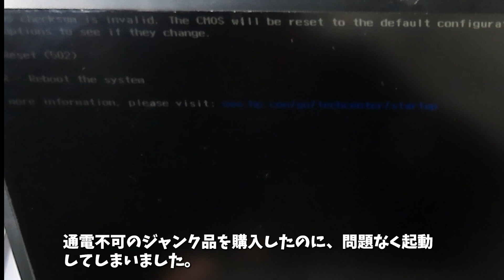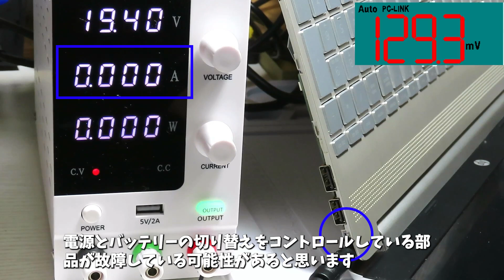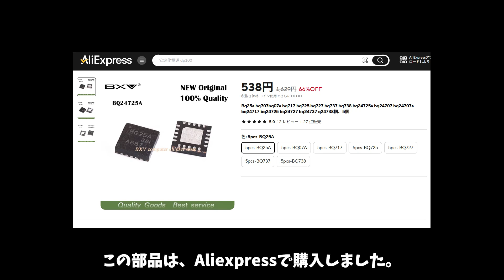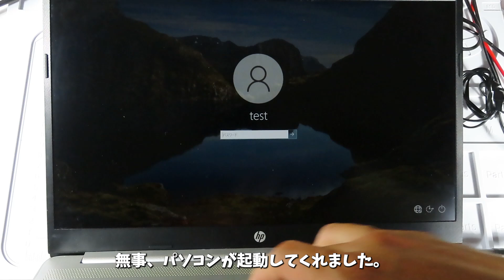【ジャンクPC修理】画面の明るさ不安定はMOSFETが原因だった！？HPノートを徹底修理！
🔧【HPノートパソコン修理】電源トラブルの原因はMOSFET故障と液体漏れだった！ジャンクPC復活までの完全記録💻

こんにちは！ジャンク修理系YouTuber「ガオガオ」です！
今回は、**電源が入らないとされていたHP製ノートパソコン（第10世代Core i3搭載）**の修理に挑戦します！

実際には、電源は入るものの画面の明るさが不安定になり、AC電源モードとバッテリーモードが頻繁に切り替わる症状が発生していました。

🛠️【今回の修理内容】
液体（おそらく醤油）による基板汚損の確認
電圧測定によるMOSFETの不良特定
MOSFET交換による電圧安定化処理
バッテリーコントローラーチップの交換
起動・画面表示・電源動作の正常化を確認

🔍【使用した修理部品・ツール】
Aliexpress購入のMOSFET
バッテリー制御用IC
マルチメーター・フラックス・はんだごて

✅【修理結果】
電源トラブルと画面の明るさの不安定問題はすべて解消！
無事、HPノートパソコンが正常に起動・動作するようになりました。

📌【この動画はこんな方におすすめ】
HPノートPCの電源不良にお困りの方
MOSFET交換など基板修理に興味がある方
ジャンクパソコンを自力で修理して再利用したい方
ノートパソコン分解やトラブル診断を学びたい方

🔍 検索対策キーワード
HP ノートパソコン 修理, 電源が入らない パソコン, MOSFET交換 方法, ジャンクPC 修理, ノートPC 電圧不安定, パソコン基板修理, 自作PC 修理, 液体漏れ 故障, Core i3 修理, ノートパソコン 分解

コメント欄でご質問もお待ちしています！